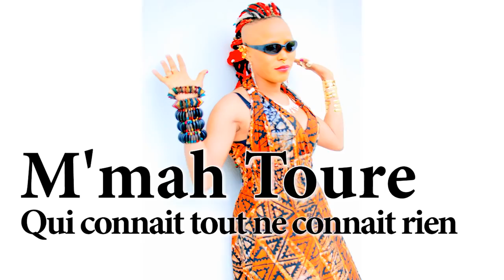MMAH TOURÉ Qui connaît tout ne connaît rien ( Official Music Video 2017 ) By Dj.IKK